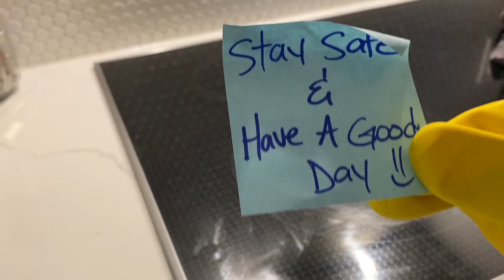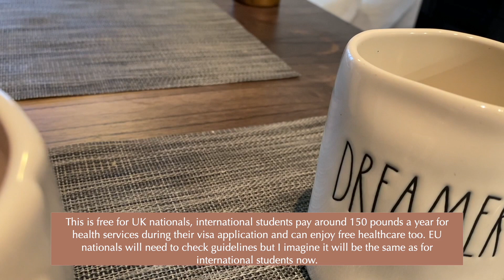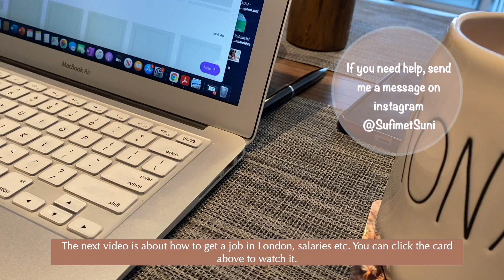How to become a Student in London: Single Muslim Woman Living Alone in London. Student Edition.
Salamu Alaykum

Welcome to my home, I hope you can sit down and enjoy a warm tea or coffee while we talk about everything student realted in the UK.

In this video I will cover university selection, admissions essays, rent, opening a bank account and registering for health services, cost of living and transport.

To add your language - (Youtube no longer allows this. My apologies)

For those of you in a hurry, here are some time stamps:

00:00 - Introduction
00:54 - University Selection
01:48 - Admissions Essays
02:56 - Rent
04:45 - Healthcare and Banking
06:31 - Cost of Living
07:02 - Transport
08:01 - Working/Jobs